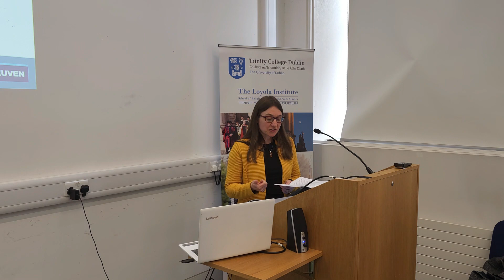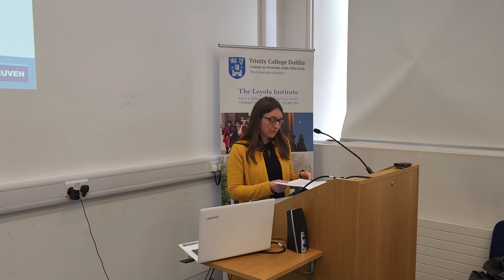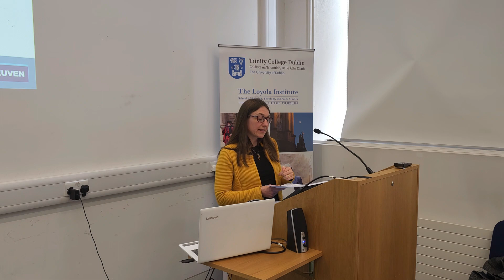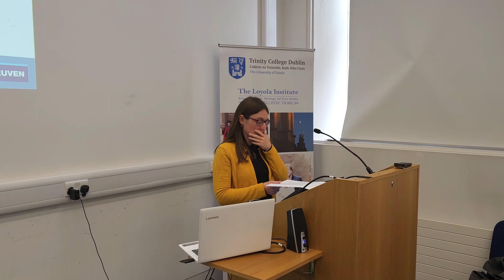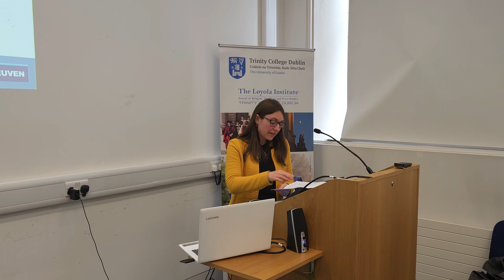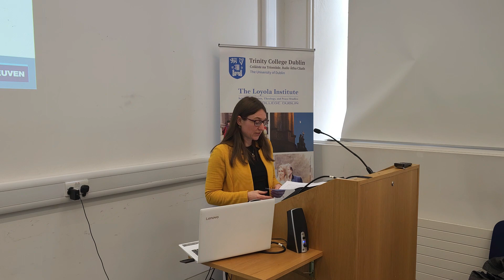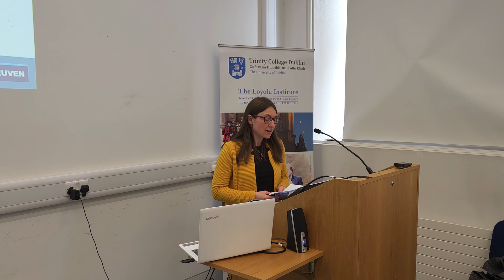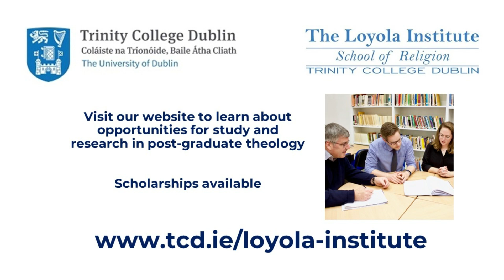Professor Judith Gruber " Women, Representation, Conflict". Lecture at Loyola Institute April 2023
Judith Gruber (KU Leuven),  spoke at a Loyola Institute, Trinity College Dublin Symposium entitled "A Servant Church on the Synodal Way" in April 2023.

 The symposium gathered reflections upon the theme of women and ministerial service in the Roman Catholic Church, in the light of the synodal process. It provided an update on the current discussion regarding women deacons, and its relevance to the needs of a changing Church in Ireland and in Europe.

Videos of some other speakers; Dr Phyllis Zagano,  Dr Gerry O’Hanlon, SJ and Dr Bernard Pottier SJ are also available on this Loyola Institute YouTube Channel.